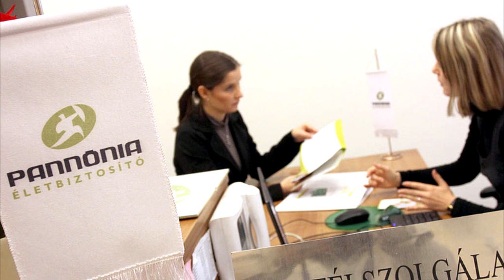Hazai piac: CIG Pannónia árazásáról, a Millásreggeliben (2017.09.28 Jazzy)